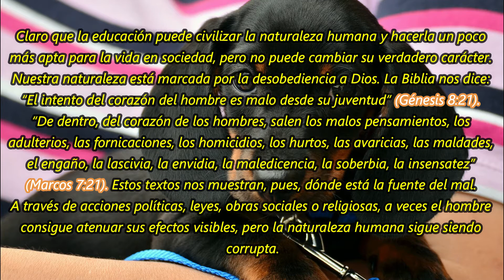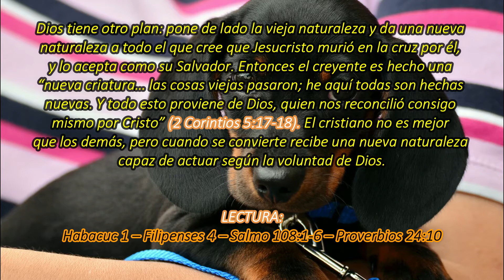Una moral laica | La Buena Semilla 2021 | Meditaciones Cotidianas.29 DE SEPTIEMBRE.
Un texto bíblico y una corta meditación te acompañarán en la jornada de hoy 29 DE SEPTIEMBRE 2021. BENDICIONES.
TEXTO:
Una moral laica
El recrudecimiento de las brutalidades y de la delincuencia es inquietante. Los gobiernos proponen volver a la educación de una moral laica en la escuela. Pero, ¿será eso suficiente? Además, ¿cuál será el contenido, si carece de todo lo que Dios enseña en la Biblia?

Claro que la educación puede civilizar la naturaleza humana y hacerla un poco más apta para la vida en sociedad, pero no puede cambiar su verdadero carácter. Nuestra naturaleza está marcada por la desobediencia a Dios. La Biblia nos dice: “El intento del corazón del hombre es malo desde su juventud” (Génesis 8:21). “De dentro, del corazón de los hombres, salen los malos pensamientos, los adulterios, las fornicaciones, los homicidios, los hurtos, las avaricias, las maldades, el engaño, la lascivia, la envidia, la maledicencia, la soberbia, la insensatez” (Marcos 7:21). Estos textos nos muestran, pues, dónde está la fuente del mal. A través de acciones políticas, leyes, obras sociales o religiosas, a veces el hombre consigue atenuar sus efectos visibles, pero la naturaleza humana sigue siendo corrupta.

Dios tiene otro plan: pone de lado la vieja naturaleza y da una nueva naturaleza a todo el que cree que Jesucristo murió en la cruz por él, y lo acepta como su Salvador. Entonces el creyente es hecho una “nueva criatura… las cosas viejas pasaron; he aquí todas son hechas nuevas. Y todo esto proviene de Dios, quien nos reconcilió consigo mismo por Cristo” (2 Corintios 5:17-18). El cristiano no es mejor que los demás, pero cuando se convierte recibe una nueva naturaleza capaz de actuar según la voluntad de Dios.

Habacuc 1 – Filipenses 4 – Salmo 108:1-6 – Proverbios 24:10